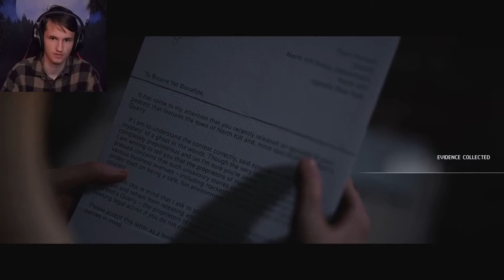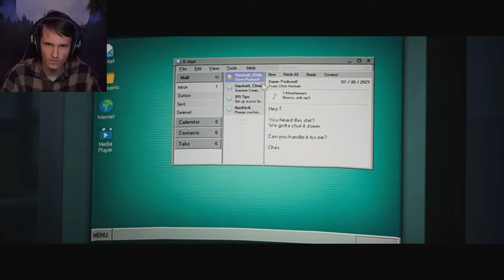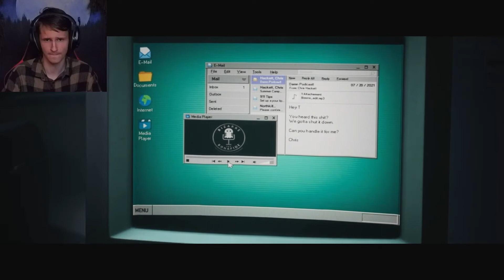WHY WON'T YOU CLOSE THE DOOR?! | THE QUARRY yet again, CHAPTER 7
The most terrified I've been so far...

For a chat with me or updates, (+NEW: Bloopers!) check out our discord server: CBoC YT